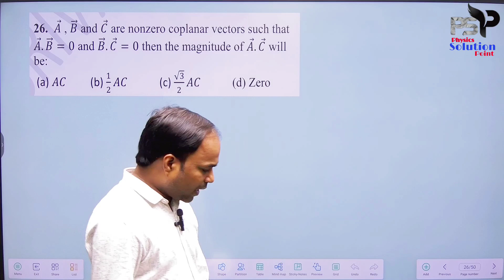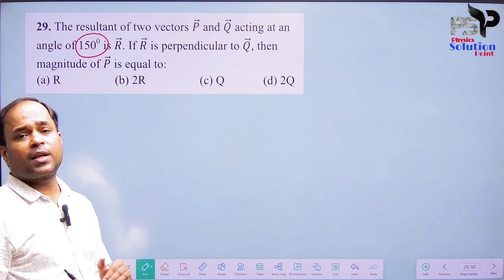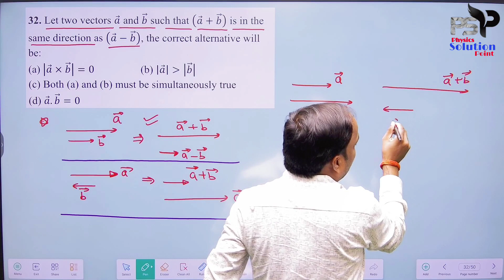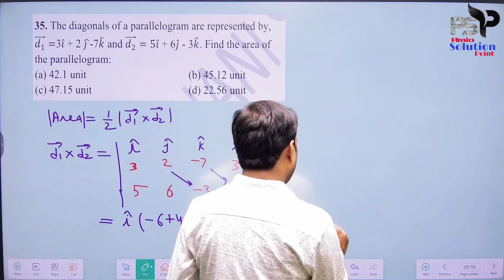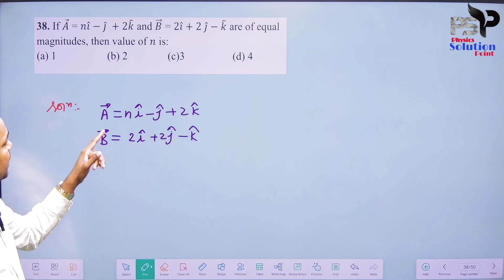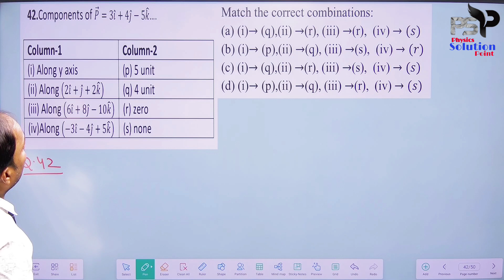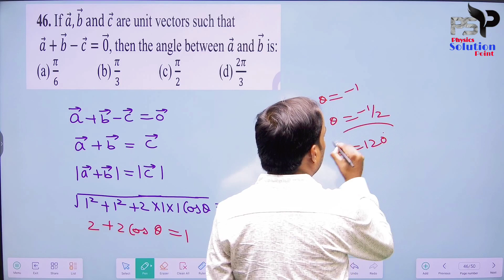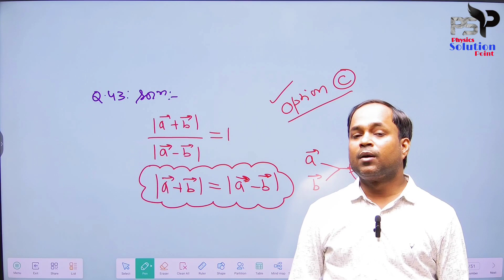SOLUTION: TEST -03: PART-2 BY ER ANJANI SRIVASTAVA 📱